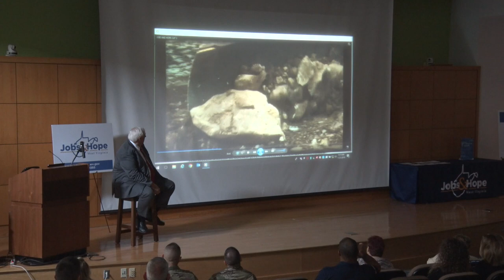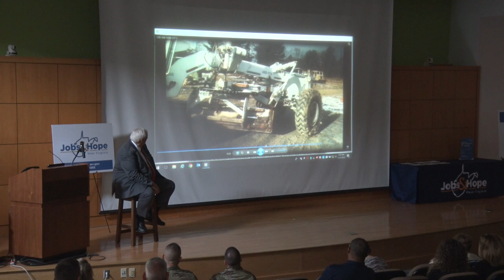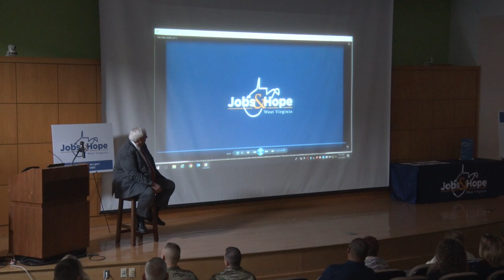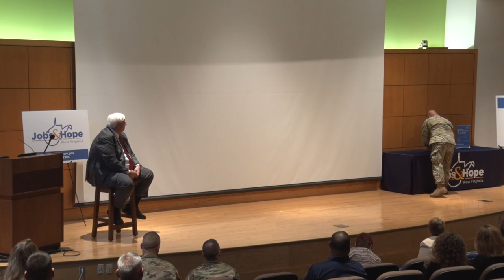Gov. Justice hosts graduation ceremony for inaugural training course offered through Jobs & Hope WV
Gov. Justice hosts a graduation ceremony at Camp Dawson to celebrate the first ever class to complete a job training course through the Jobs & Hope West Virginia program. The class – a grader operator course – was facilitated by the West Virginia National Guard. Launched statewide by Gov. Justice last month, Jobs & Hope West Virginia offers support through a statewide collaboration of agencies that provide West Virginians in need the opportunity to obtain career training and to ultimately secure meaningful employment.